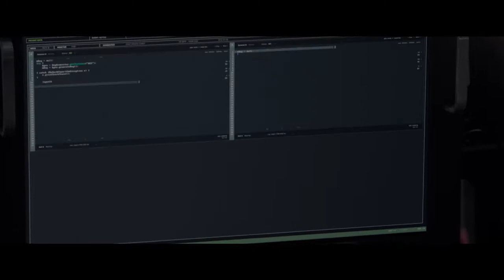Mile 22 Featurette - OVERWATCH Mark Walhberg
Behind the scenes of Marky Mark's latest action movie 22 Mile!